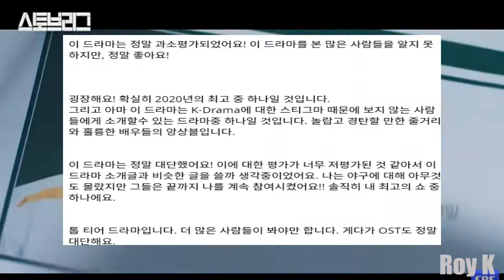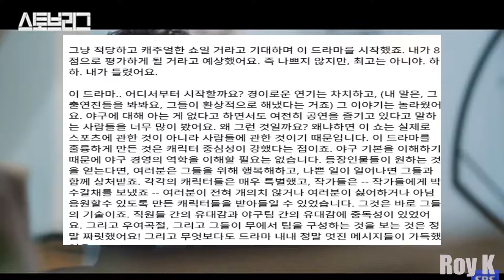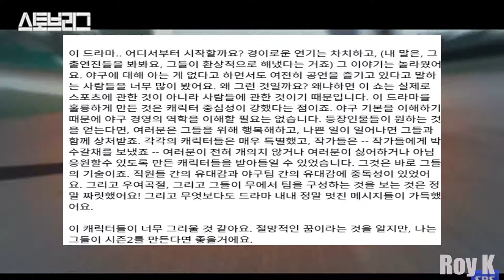[읽어주는봇] 스토브리그(Stove League) 해외반응